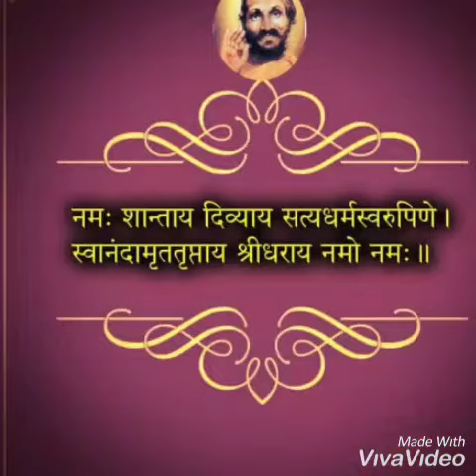Namah Shantaya Divyaya - Sri Sridhara Swamiji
Upasana Stotra of Sadguru Bhagawan Sri Sridhara Swamiji